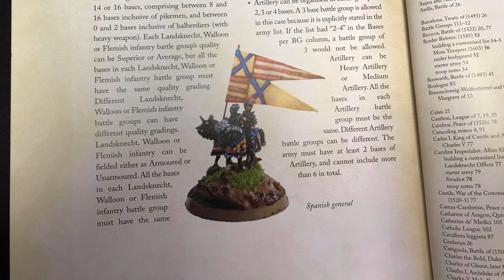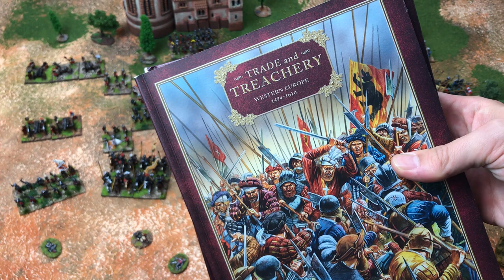Historisch: Renaissance - Armee Showcase 15mm - heiliges römisches Reich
Ein kleiner Einblick in die Epoche der Renaissance im Bereich historisches Wargaming. Ich gebe hier einen kleinen Überblick über die Zeit und was sie so interessant fürs Tabletop macht.
Anschließend zeige ich euch meine Armee, basiert auf der Zeit von Kaiser Karl V in 15mm.

Es gibt neben den Logo-Motiven noch ein paar Motive für Saga bzw historische Tabletopper. Schaut euch gern um und unterstützt mich :-)